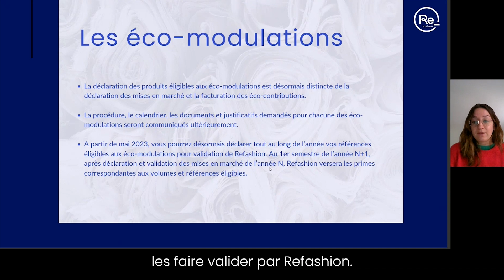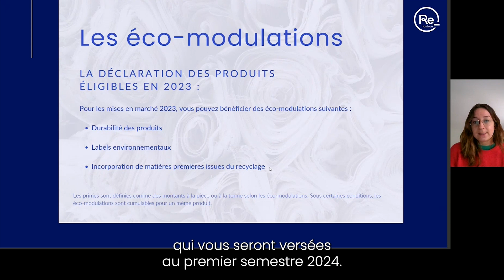Webinaire : Eco-modulations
A compter de 2023, la déclaration des produits éligibles aux éco-modulations est distincte de la déclaration des mises en marché. On distingue 3 types d'éco-modulations : durabilité, labels environnementaux et incorporation de matières premières issues du recyclage. Les éco-modulations sont cumulables pour un même produit sous certaines conditions.